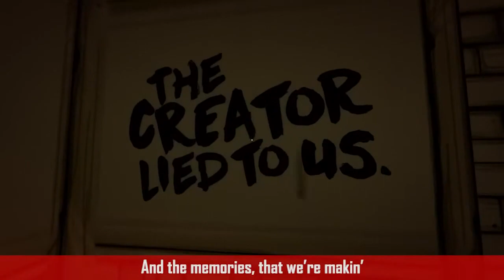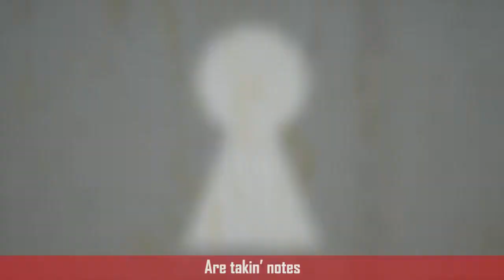Indie Games Rap (Vocals Only) JT Music